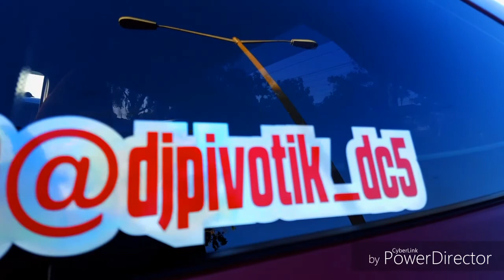Llama gang productions dc5 meet